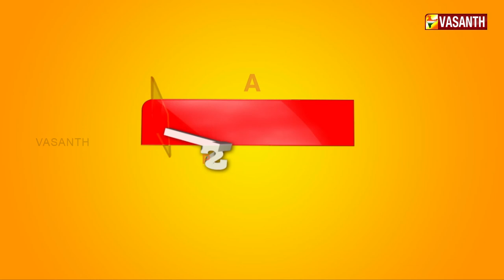Once a King, Always a King "CSK" - Actor Tom Frank | Insta Interview | Vasanth TV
Insta Live interview with Actor TomFrank and VJ Karthik.